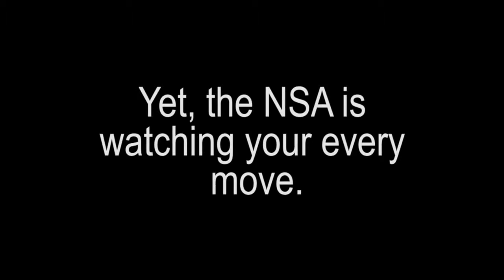Why do we need to "Begin Our World/Country Over Again"